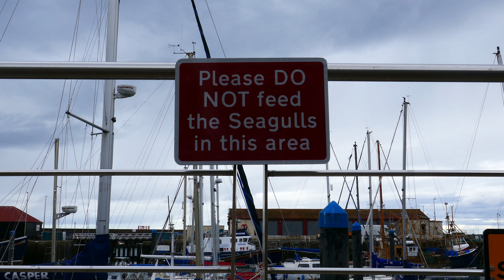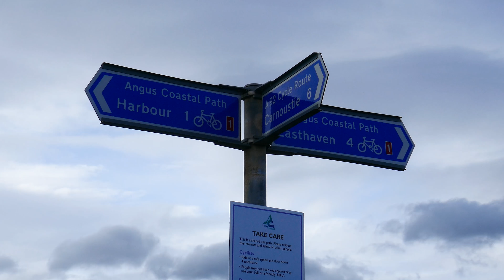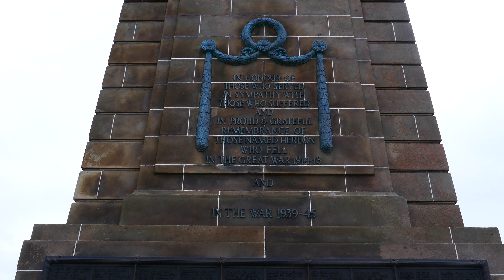Arbroath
A day hanging out in the wonderful Arbroath.

Arbroath or Aberbrothock /ɑːrˈbroʊθ/ (Scottish Gaelic: Obar Bhrothaig, [opəɾˈvɾo.ɪkʲ]) is a former royal burgh and the largest town in the council area of Angus in Scotland, and has a population of 23,902. It lies on the North Sea coast, around 16 miles (25.7 km) ENE of Dundee and 45 miles (72.4 km) SSW of Aberdeen.
While there is evidence for settlement of the area now occupied by the town that dates back to the Iron Age, Arbroath's history as a town begins in the High Middle Ages with the founding of Arbroath Abbey in 1178. Arbroath grew considerably during the Industrial Revolution owing to the expansion of firstly the flax and secondly the jute industries and the engineering sector. A new harbour was built in 1839 and by the 20th century, Arbroath had become one of the larger fishing ports in Scotland.
The town is notable as the home of the Declaration of Arbroath, as well as the Arbroath smokie. The town's football team, Arbroath Football Club, hold the world record for the highest number of goals scored in a professional football match. They won 36–0 against Aberdeen Bon Accord in the Scottish Cup in 1885